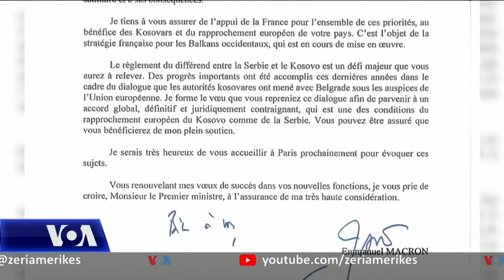Kosovë, sfidat për rifillimin e bisedimeve me Serbinë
Presidenti francez, Emanuel Macron tha sot përmes një letre dërguar kryeministrit Albin Kurti se zgjidhja e mosmarrëveshjes ndërmjet Kosovës dhe Serbisë është një sfidë madhore me të cilën kryeministri i Kosovës do të duhet të përballet. Zoti Kurti në disa raste ka theksuar se nuk i shmangë bisedimet me Serbinë, por ato nuk do të jenë përparësi e punës së tij. Analistët thonë se vazhdimi i bisedimeve kërkon përgatitje dhe bashkërendim me faktorët ndërkombëtar.